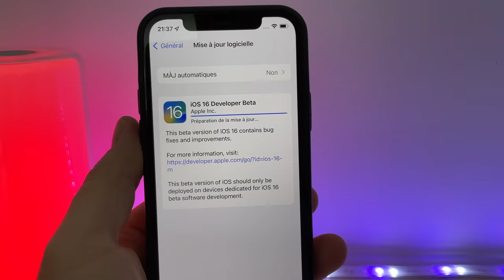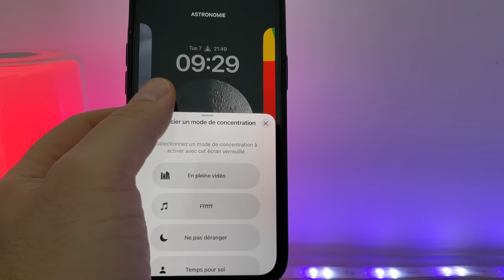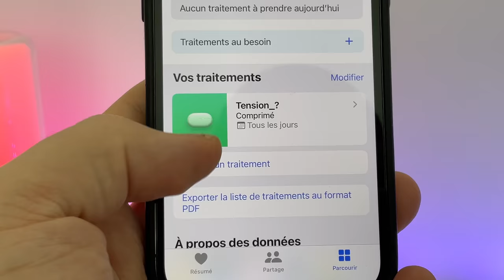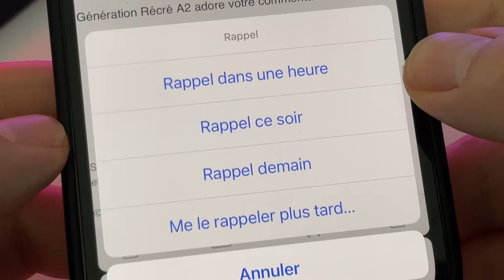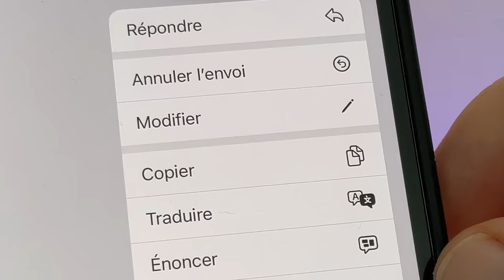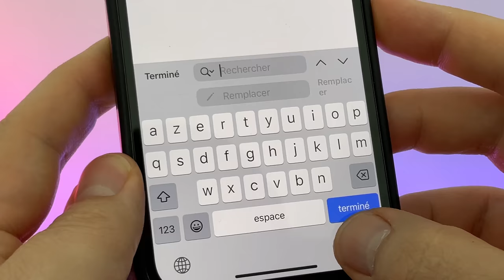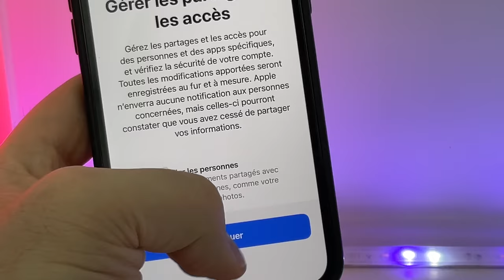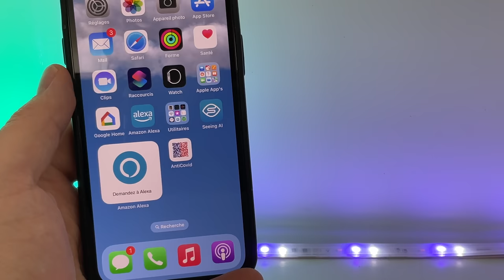iOS 16 : Prise en main d'iOS 16 beta 1 en 10 minutes pour découvrir les nouveautés sur iPhone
Je vous propose de découvrir les principales nouveautés d'iOs 16 sur iPhone !
MacBook Air M1 sur Amazon